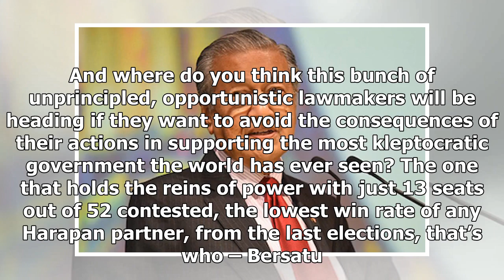Understanding Mahathir’s motives–UMNO 2.0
DIN MERICAN Harapan leaders who wanted reform and a new Malaysia free of corruption, patronage and blood-sucking politicians who steal unashamedly from the people must be regretting that they ever let Bersatu and its chairperson Dr Mahathir Mohamad into the coalition. For what he has done is to re-i...